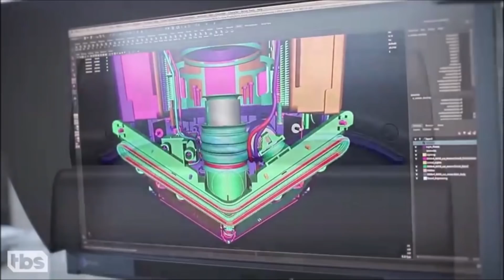Il prodotto dell'anno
Pubblicità pallosa ;)